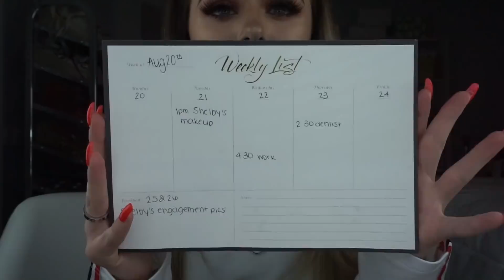Everything You Need To Know About College: Q&A ll Amanda Louise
Today I am answering all of your questions about everything college!!! There will be 2 more Q&As: High School and Sorority.
I love you guys ENDLESSLY! And thank you so much for 101K! :))

feel free to send me cute letters or whatever you want and I'll open them on my instagram story/ possibly a video!!!

Princess Polly: "AMANDA"
Honey Bum: "ALXO"
CHIMI Eyewear: "AMANDALOUISE"
Peach Box: "amanda15"
WAVZWEAR: "ALOUISE15"
SheLove Wig: "SAVE20"